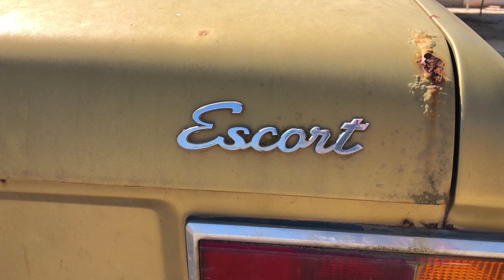Ford Escort 1974